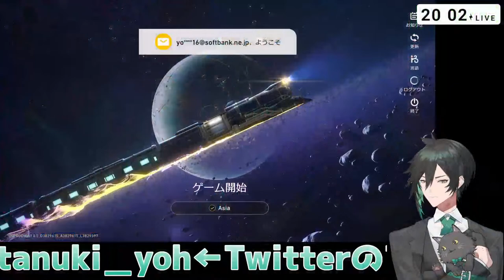【崩壊スターレイル】超話題新作ゲーム初プレイ＃1【綿貫曜/曜こそ執務へ】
ご機嫌曜、Vtuberの綿貫曜です
ホヨバースさん手掛ける新作ゲーム、ワクワクしますね！

※注意事項※
・配信に関係のない話題や配信者については控えてください
・話題に出ていない活動者さんの名前は控えてください
　また、綿貫曜の名前も話題にない限りは控えてください
・ネタバレは極力無しでお願いします
・リスナーさんや配信に悪影響と判断した場合は即刻ブロックさせていただきます
・マスターの皆さんと楽しく面白い配信を作って参りましょう！
※notes※
If you bring a bad influence to my stream or listeners, you will be banned immediately.